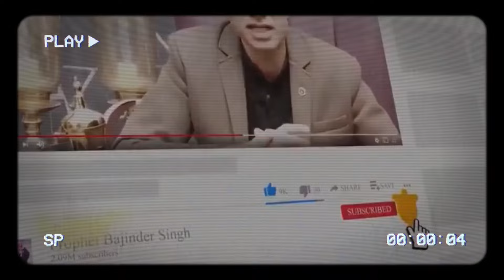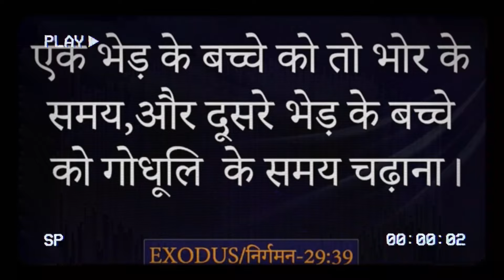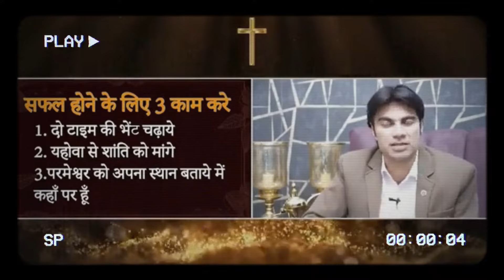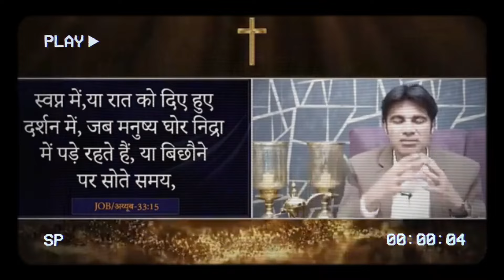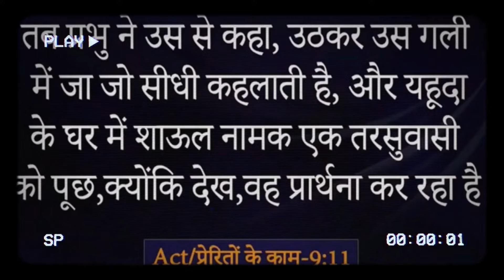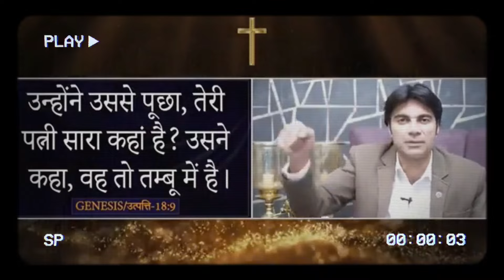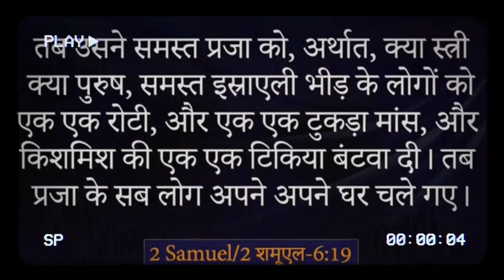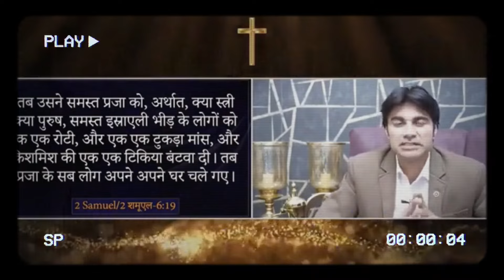MORNING PRAYER परमेश्वरआप के काम में आप को आशीष देगा आप के बंद काम चालू होंगे Prophet Bajinder Singh